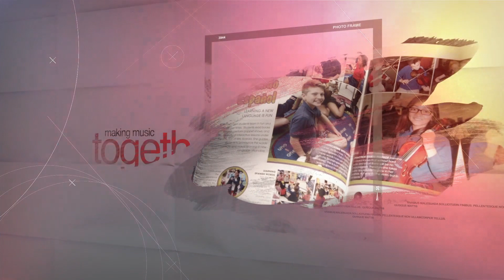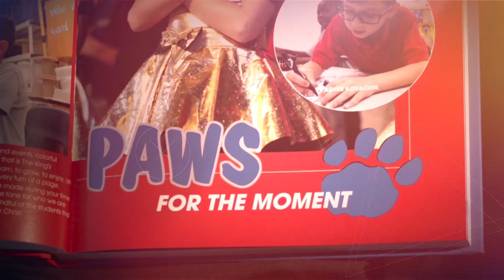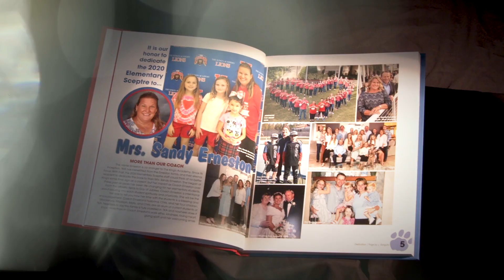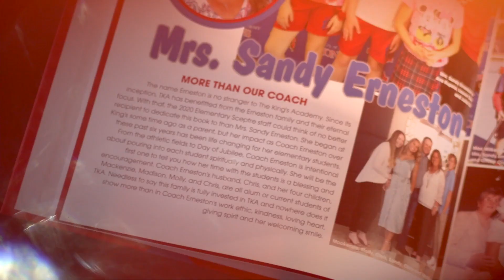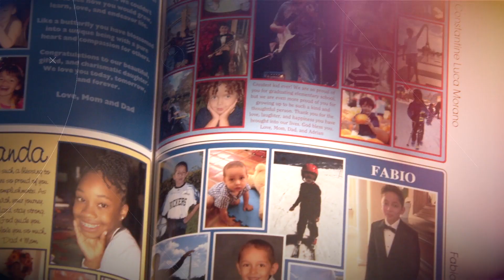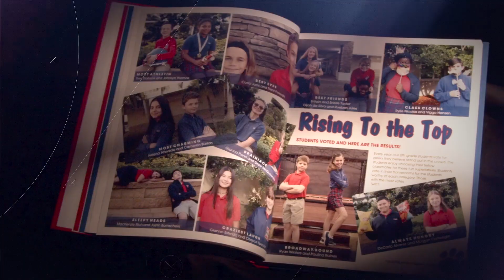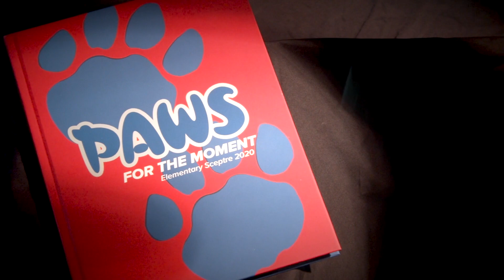TKA Elementary Yearbook 2020- A Closer Look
The King's Academy's 50th Anniversary Elementary Yearbook is being distributed this week and is dedicated to Mrs. Sandy Erneston, Elementary Physical Education Teacher! Here's an extended preview!